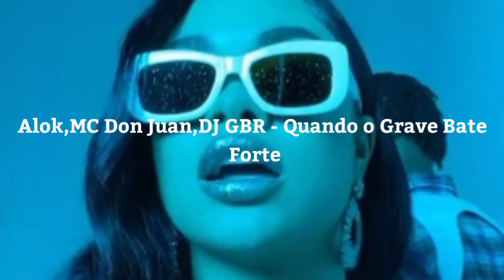Alok,MC Don Juan,DJ GBR - Quando o Grave Bate Forte (s l o w e d + r e v e r b)